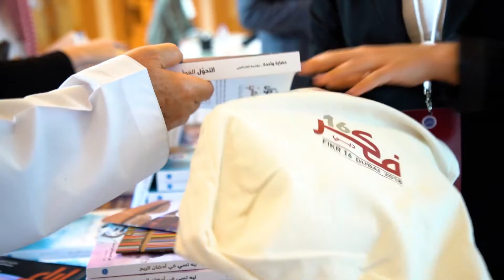موجز لليوم الأول من مؤتمر